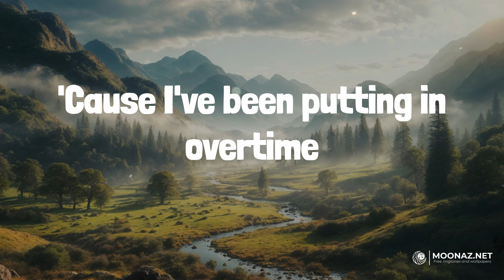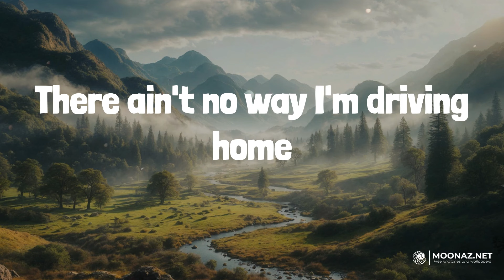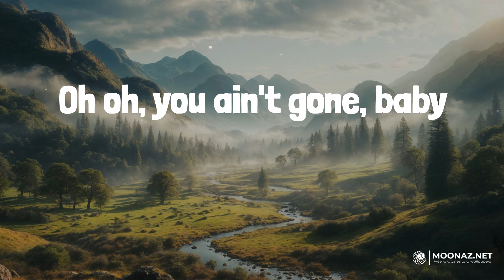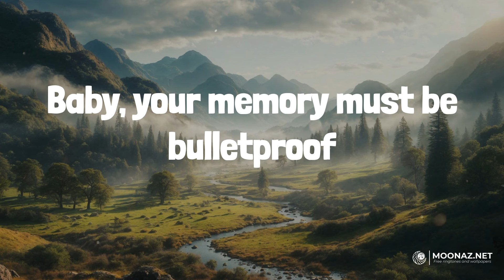Bulletproof (Lyrics) - Nate Smith | Heart Radio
Bulletproof (Lyrics) - Nate Smith

🎤 Lyrics:
Eighty, ninety, everything they've got
Oh oh, you ain't gone, baby
Baby, your memory must be bulletproof